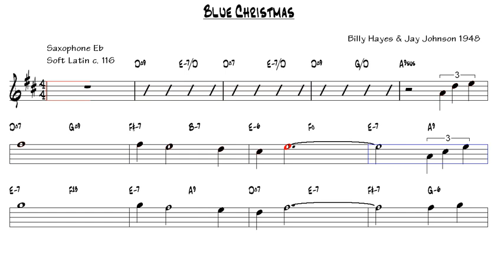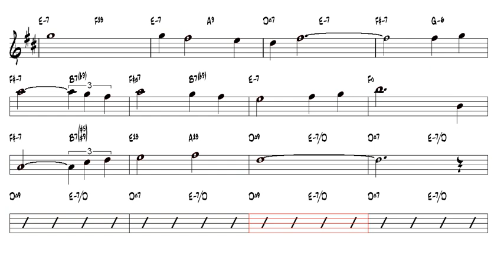Blue Christmas Billy Hayes & Jay Johnson 1948 Alto Sax